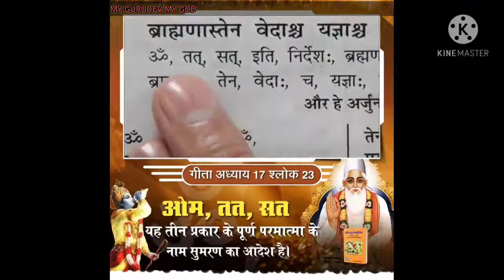ओम, तत, सत सांकेतिक पूर्ण परमात्मा के नाम स्मरण का आदेश है। Sant Rampal Ji Maharaj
Mystery GYAN by Sant Rampal ji maharaj in Geeta book.